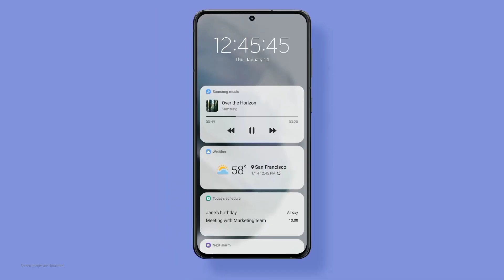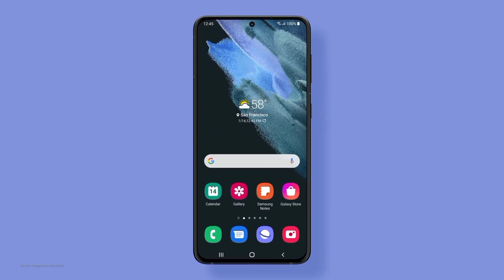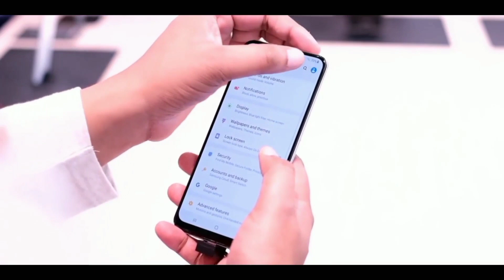Samsung A31 New Software Update In INDIA|August Update A31|OneUI 4.1.1 Android 12|Bug's Fix|Features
Samsung One Ui 4.1Update List

KEEP SUPPORTING 😍👍👉🔔✅..

KEEP LOVING ❤️💛😍✅..